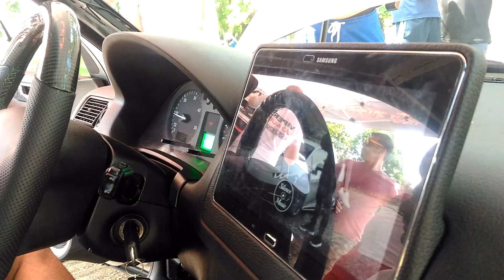Slobozia tuning fest 2019 , dbshop.ro, axc , dd , soundigital , bmw , axa 🔊 ,unknown,zero gravity